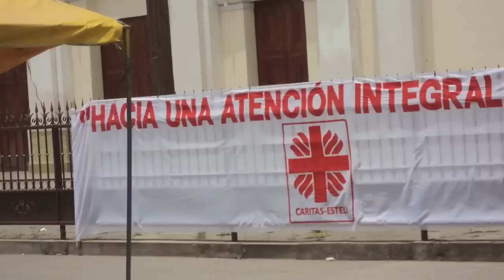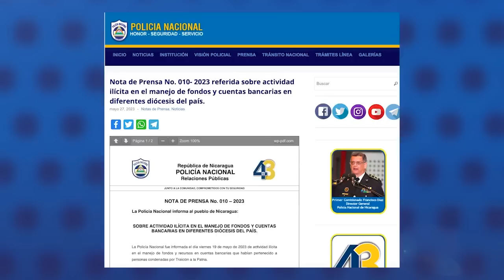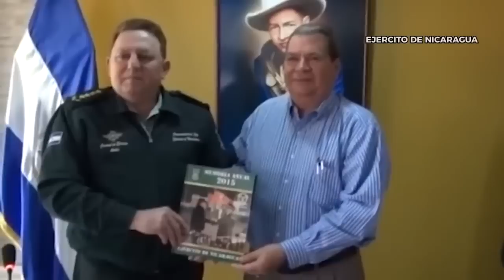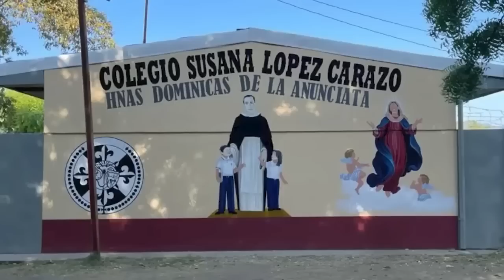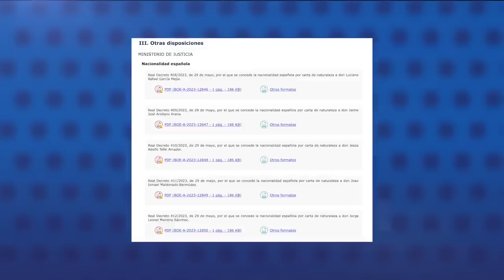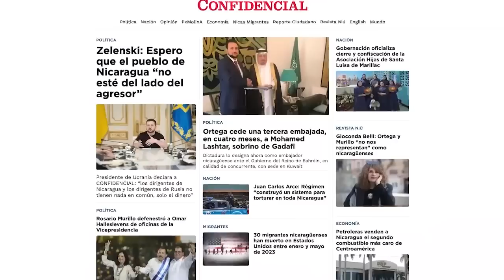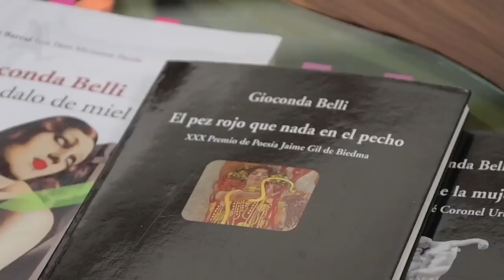Dictadura fabrica acusación de “lavado” contra la Iglesia, por el uso de donación de CRS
La dictadura de Daniel Ortega fabricó una acusación de lavado de dinero contra  la Iglesia Católica, por el uso de fondos donados legalmente por Catholic Relief Services en 2012, una fundación creada por los obispos estadounidenses.
Catholic Relief Services donó hace once años el monto de 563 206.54 dólares a la Asociación Cáritas Diocesana de Estelí, para la construcción de un hospital, cuando esa sede episcopal estaba a cargo de monseñor Abelardo Mata.
En 2018 el proyecto se canceló y la cuenta bancaria a nombre de ese proyecto quedó inactiva, según fuentes vinculadas a la provincia eclesiástica.
Luego que el régimen ilegalizó la Asociación Cáritas Diocesana de Estelí en 2022, se acordó que el destino de los fondos para proyectos sociales se donarían en su totalidad a la Diócesis de Estelí, por lo que el dinero se trasladó a las cuentas bancarias a nombre de la diócesis.
Aunque el origen de esos fondos están lejos de ser ilícitos, la dictadura mantiene su escalada de represión contra la iglesia, llevando a cabo una presunta investigación con el congelamiento de todas sus cuentas bancarias en el país, y la detención de ocho personas incluyendo dos sacerdotes.

En otras noticias:
-  Rosario Murillo defenestró al General en retiro, Omar Halleslevens
-  Zelenski: Espero que el pueblo de Nicaragua “no esté del lado del agresor”
-  Dictadura oficializa cierre y confiscación de la Asociación Hijas de Santa Luisa de Marillac
-  Orteguismo se adueña de emblema, bandera y bienes de la Cruz Roja Nicaragüense
-  España nacionaliza a otros 18 nicaragüenses desnacionalizados por Daniel Ortega
-  Régimen cancela el nombramiento de su embajador en Irán
-  30 migrantes nicaragüenses han muerto en Estados Unidos entre enero y mayo de 2023
-  Gioconda Belli gana el Premio Reina Sofía de Poesía Iberoamericana
-  Condenan a 14 años de cárcel al prófugo Mauricio Funes, protegido por Ortega